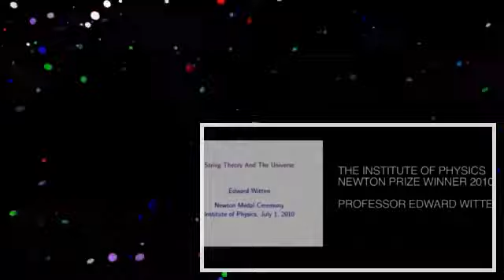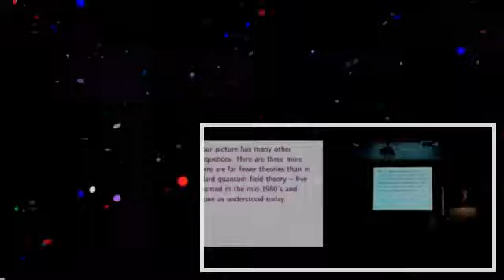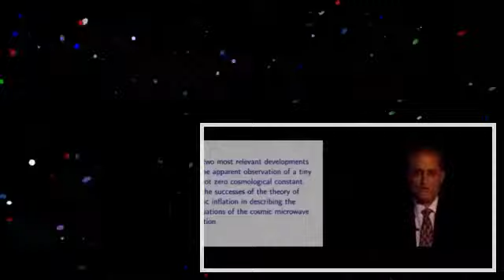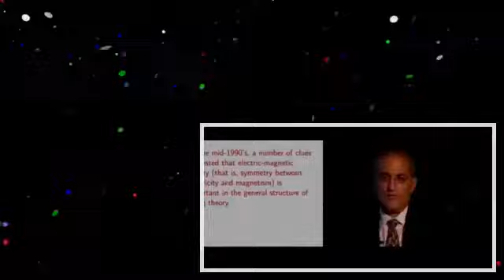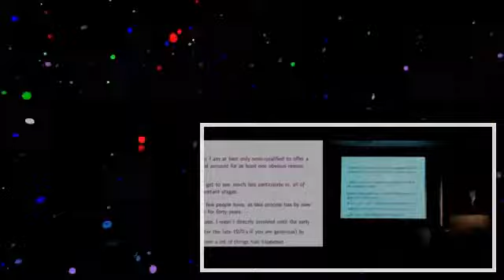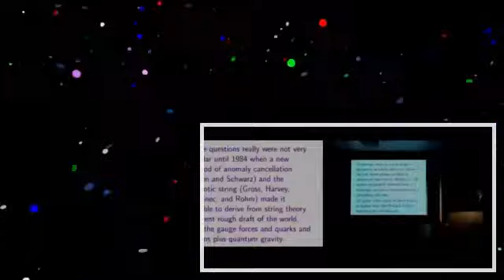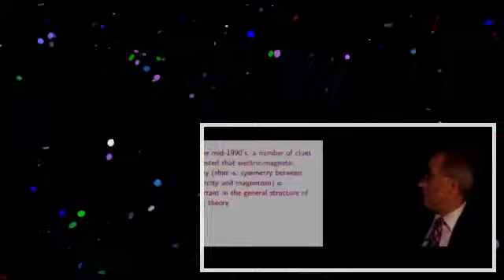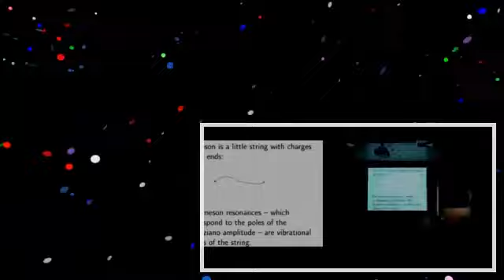Michio Kaku Explains String Theory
Theoretical physicist Michio Kaku explains the basics of String Theory in this clip from his Floating University lecture. Find out more at:

What if we could find one single equation that explains every force in the universe? Dr. Michio Kaku explores how physicists may shrink the science of the Big Bang into an equation as small.